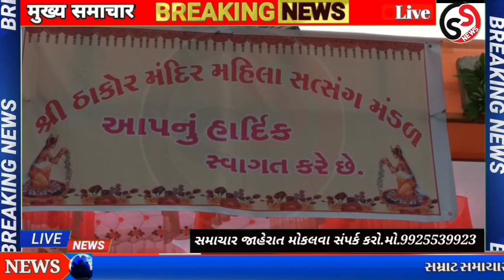તળાજા શહેરમાં તળાજી નદી કાંઠે મહિલા મંડળ દ્વારા આયોજિત શ્રીમદ ભાગવત કથાનો શુભારંભ